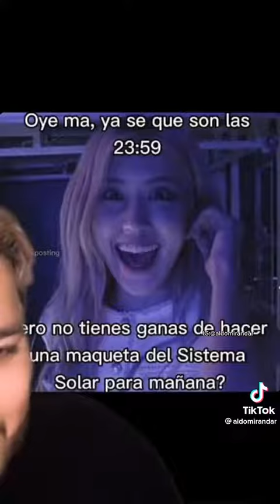memes de Blackpink